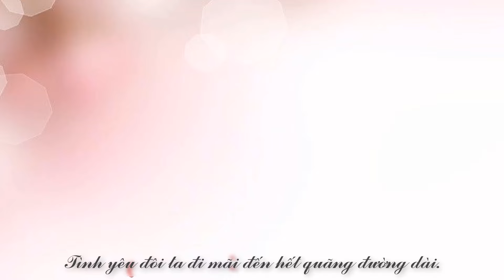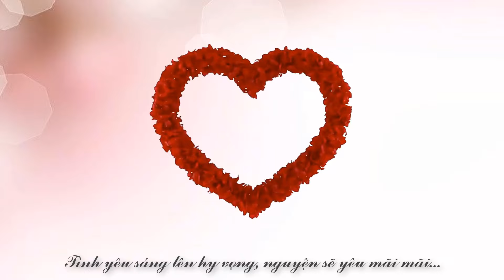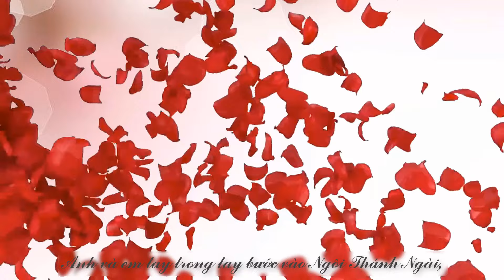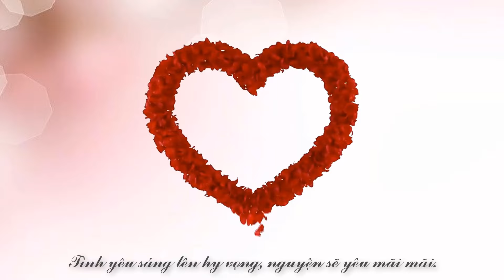NGUYỆN YÊU NHAU MÃI MÃI | Y Mão Buôn Yă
Xin mọi người hãy THÍCH - CHIA SẺ - BÌNH LUẬN - ĐĂNG KÝ ủng hộ mình nhé!